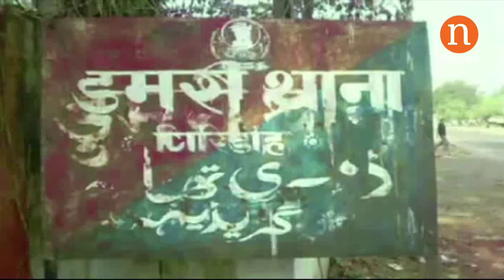गिरिडीह : अवैध शराब की मिनी फैक्ट्री का भंडाफोड़, ठिकानों पर छापा